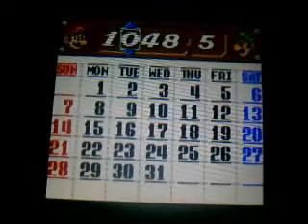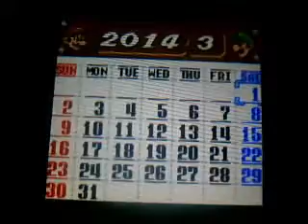Super Mario Bros Deluxe GBC (3DS) Narrado 1ª parte: Vuelta a los inicios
PD: Video grabado el 1 de Marzo de 2014